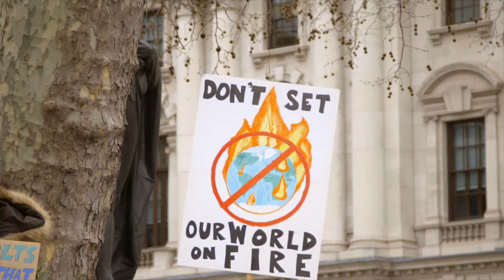Oceans and Environmental Justice: Sustainability - EPSS 15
UCLA EPSS 15 ocean/climate science communication project for Professor Tripati
By Samantha Valencia & Pauline Vartany